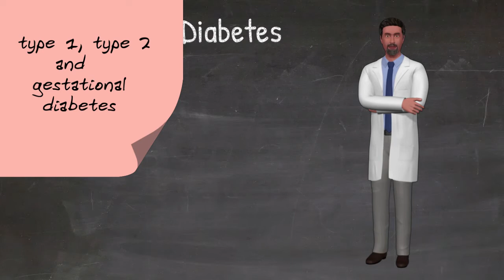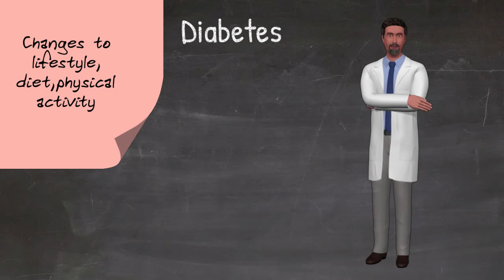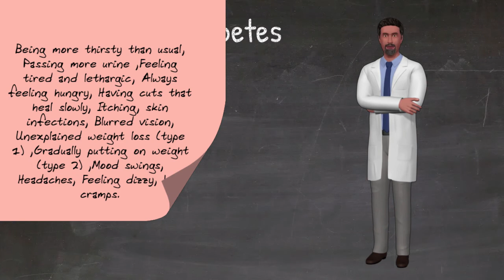Diabetes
Learn simple facts about diabetes in less than 3 minutes.

मधुमेह

داء السكري

糖尿病

Διαβήτης

ಮಧುಮೇಹ

당뇨병

දියවැඩියාව

நீரிழிவு நோய்